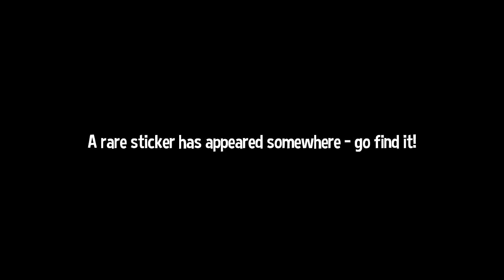A Hat in Time - 22 - jiffy [the other one]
just look how systematic this video is!!